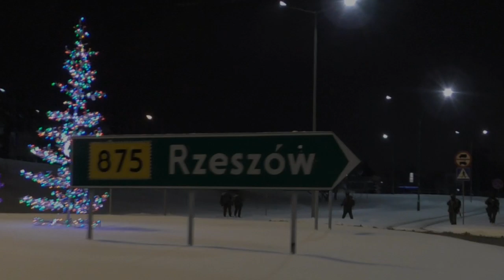Ćwiczenia Terytorialsów w Mielcu